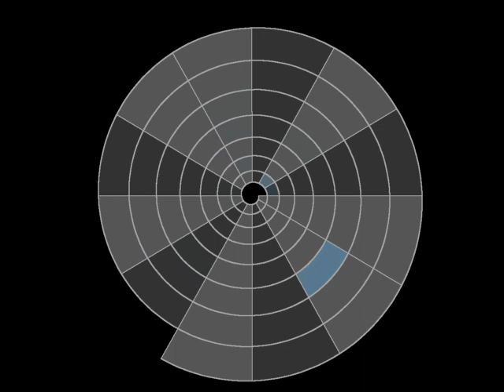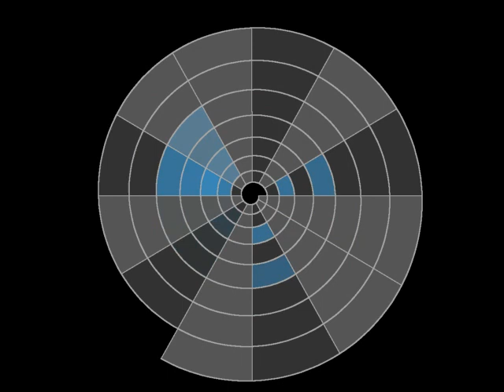Piano Spiral - Franz Liszt's "Hungarian Rhapsody #2" [FIXED]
This is the output of a visualization system I thought of a couple of days ago.

In a piano, notes repeat every 12 semitones (or keys, both black and white), and each whole interval doubles the frequency of these notes. Together, these notes form what we call a pitch class.

It occurred me that the shape of a spiral has all the correct properties to represent this relation between notes. So I wondered, how would piano music look like if it was represented as a spiral of keys?

I quickly hacked together a PHP script that reads MIDI files and creates the frames of this video you see now. It's a rough draft, but it works pretty well!

In this representation, the notes with higher frequencies are in the center of the spiral, starting with C8 (as in the piano). Each radial block of keys represents a single pitch class, so octaves (when two adjacent notes of the same pitch class are played togeter) look like a pair of keys being pressed radially. You'll see this a lot in the Scott Joplin videos I'm going to upload shortly.

To start, I decided to use Franz Liszt's "Hungarian Rhapsody #2", not only because it is a beautiful and amazingly intricate piece of music, but also because it has all the elements that I'd like to check out in this form of visualization.

The algorithm isn't missing any notes now, so I figured I'd give justice to this piece, at last.

Anyway, enjoy!